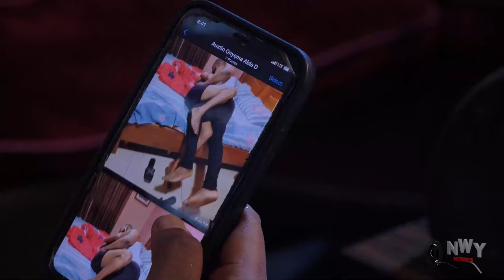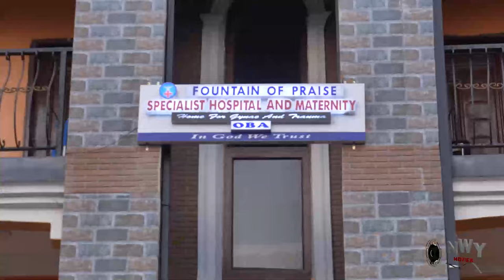Abusive Home Season 3&4 (Georgian Ibah/Ken Eric/Ella Idu)New 2024 Nigerian Nollywood Movie